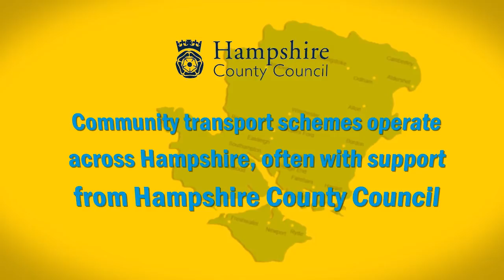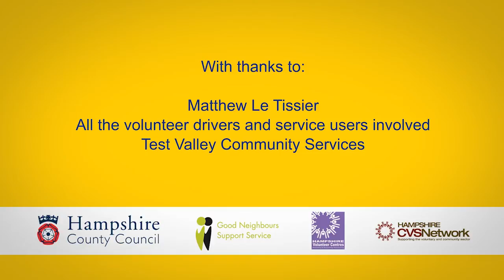Volunteer Minibus Driving